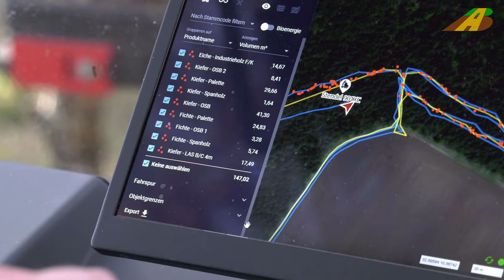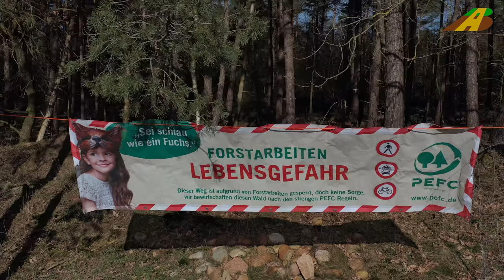Holzernte - Durchforstung Baumfällung KOMATSU Harvester & Forwarder Forstarbeit wood forest machine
Teameinsatz mit Holzvollernter und Rückezug. S. Stendel und F. Bünger vom Forstbetrieb Stendel stellen ihre Tätigkeit und den Einsatzzweck ihrer Maschinen vor. Durchforstung im Wald. Der Auftrag: Douglasie, Buchen sollen freigestellt werden und schlechte Kiefern müssen entnommen werden. Die Bäume wurde vorab vom Förster markiert, sodass der Harvesterfahrer genau weiß, welche Bäume er zu entnehmen hat. Eingesetzte Maschinen Tragschlepper Forwarder Komatsu 855 und ein großer Harvester vom Typ Komatsu 901XC. Besonderheiten: Die Maschine werden zusätzlich über ein Karten- und Überwachungssystem gesteuert.
Thema: Forstwirtschaft, Forstwirt, Waldarbeit, Baum fällen, Kiefernholz, Buchenholz, Holzrücken, Rückezug.

Weitere Erntemaschinen, wie Mähdrescher, Großmähdrescher bei der Getreideernte, Rübenroder bei der Rübenernte und Maishäcksler beim Mais häckseln bzw. Feldhäcksler im Einsatz haben auch jeweils eine eigene Playliste bei AgrarBlick. Fotos vom Gespann siehe Facebook oder Instagram "AgrarBlick"

Weitere Forstmaschinenhersteller: z.B. John Deere, HSM, Logset, Ponsse uvm.

Team work with wood harvesters and forwarders. S. Stendel and F. Bünger from the Stendel forestry company Germany present their activities and the purpose of their machines. Thinning in the forest. The order: Douglas fir, beech trees are to be exempted and bad pines have to be removed. The trees were marked in advance by the forester so that the harvester driver knows exactly which trees to remove. Machines used: Forwarder Komatsu 855 forwarder and a large Komatsu 901XC harvester. The machines are also controlled via a card and monitoring system. Experienced Forwarder Operators Required.
Topic: forest manager, forest work, felling trees, pine wood, beech wood, wood back, forwarding.

Other harvesting machines, such as combine harvesters, large combine harvesters for the grain harvest, beet harvesters for the beet harvest and maize chopper for chopping maize or forage harvesters in use each have their own playlist at AgrarBlick. For photos of the team, see Facebook or Instagram "AgrarBlick"

Tractor brands and manufacturer / Traktor, Trecker bzw. Schleppermarken und Hersteller: z.B. Fendt, John Deere, Kubota, Factrac, New Holland, Claas, Massey Ferguson, Case, Deutz Fahr, Valtra, Ford, Styer, JCB and many more/ uvm.

Other forest machine manufacturers: e.g. John Deere, Logset and Ponsse and many more.

Transformers der Forstwirtschaft